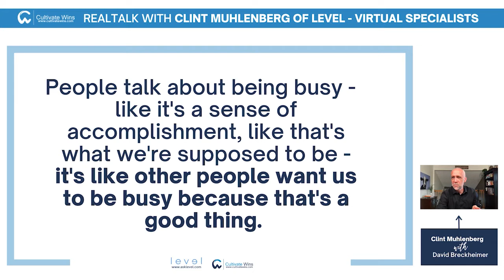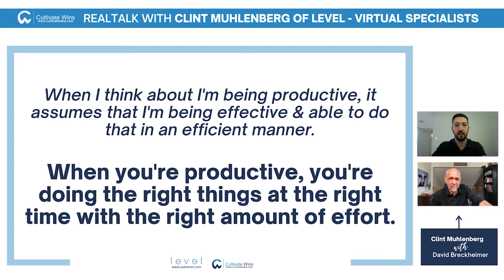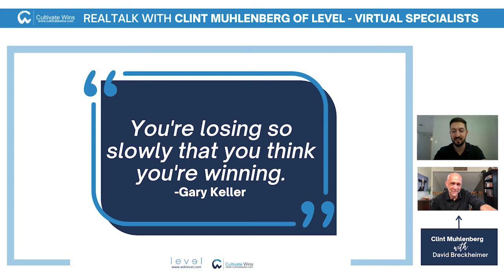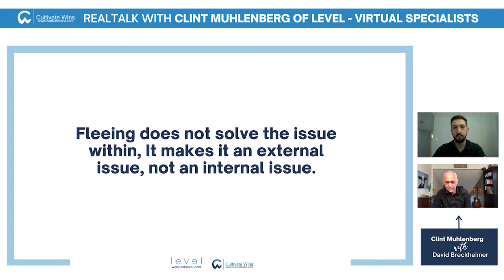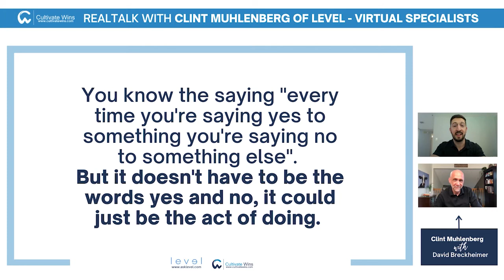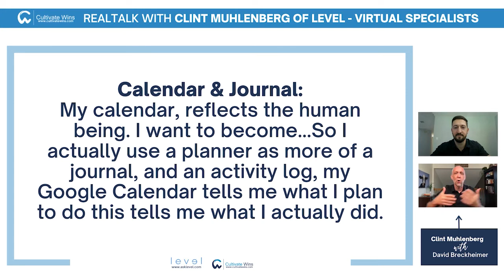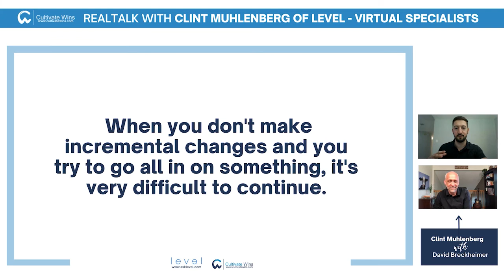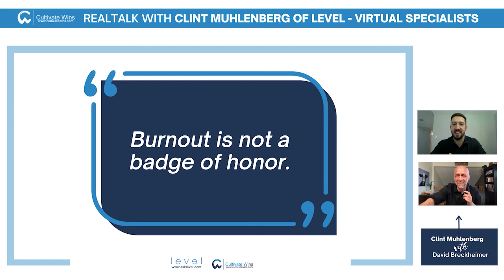RealTalk with Clint Muhlenberg - Let's talk about Working LESS!!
We're crazy grateful that Clint was open to coming back for another RealTalk, and we LOVE the topic that he chose for today's conversation.

Level - Virtual Specialists
LINK TO TOOLS & GRAPHICS

🔥 Visit our Free Tools & Resource page to access our FREE Digital Goodie Bag.

✅ Cultivate Wins Guide with FULLY editable graphics - Covering many of our core concepts and beliefs (exp: 5x5, The Four Agreements, The 10 Scrolls & more)
✅ FREE Virtual Whiteboard (VWB) template & demo video
✅ FREE 30-60-90 graphics, spreadsheet and demo video
Tons of FREE fully editable graphics
✅ TC101 Toolkit Spreadsheet Tool
✅ TC Ops Directory Spreadsheet Tool
✅ Cultivate Wins Guide w/Editable Graphics
..and perhaps a few other links and goodies ✌️😎

🔥 Join our TC Support Membership for just $12/month or $96/year to gain FULL ACCESS to all of our courses, content, complete editable graphics library, lessons, worksheets, spreadsheet templates & tools, and more.

David Breckheimer
Cultivate Wins - Real Estate Coaching and Training
Personal and Professional Development